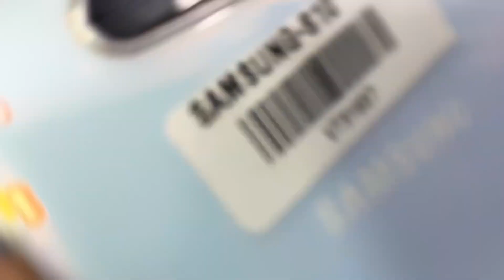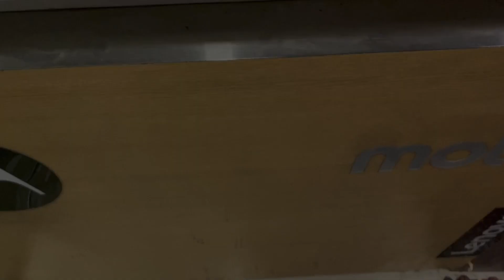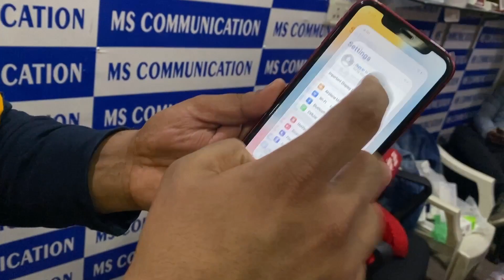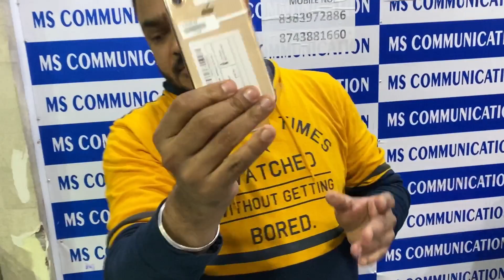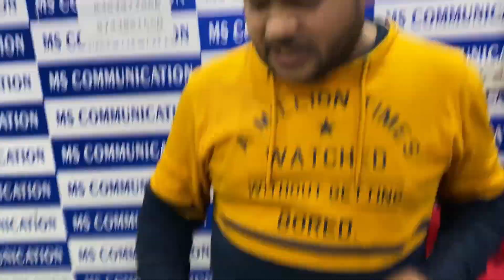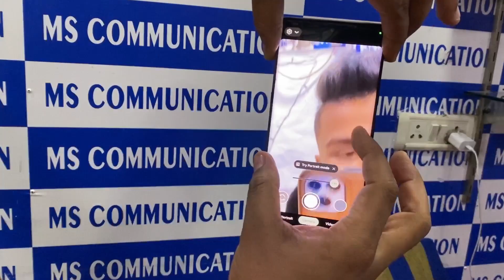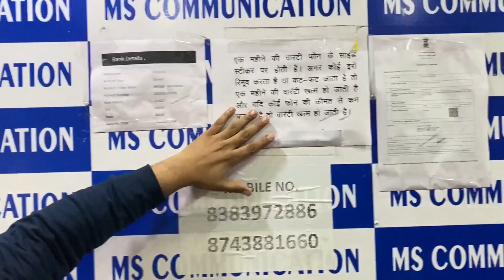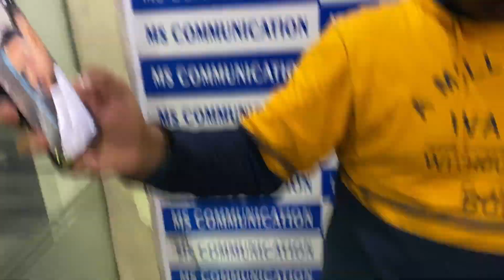Cheapest iPhone Market in Delhi | Second Hand Mobile | iPhone Sale | iPhone13, iPhone14 best deals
Ms communication

_________________WARNING________________